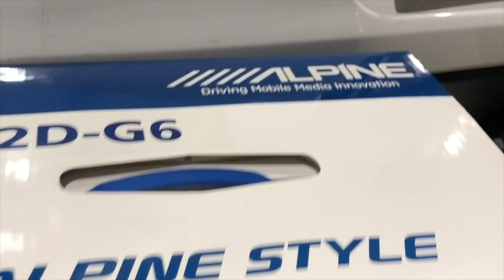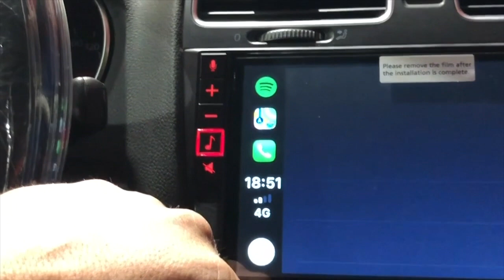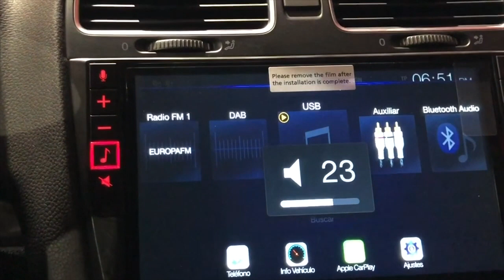Cambio de radio por pantalla CarPlay en Golf6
En este vídeo os enseñamos cómo cambiar en vuestro Golf 6 una radio que viene incorporada con el vehículo por una pantalla multitarea. En este caso, hablamos de una pantalla táctil de 9 pulgadas conectada a tu teléfono. De este modo, desde los mandos del volante, tendrás el control total del volumen del teléfono, avance y retroceso, aplicaciones...
Disfruta de la comodidad de tu teléfono desde tu coche.

¡Compra y reserva el producto!

Madrid Audio, profesionales en instalaciones de sistema de seguridad, detectores de radares, sistemas multimedia y car audio en Las Rozas, Madrid.